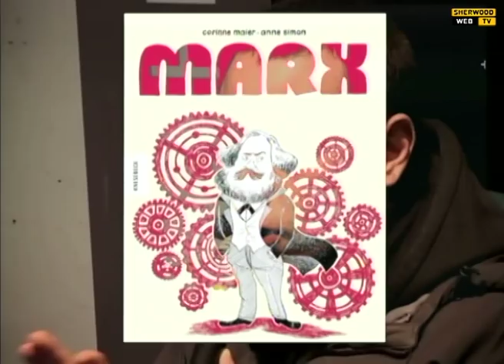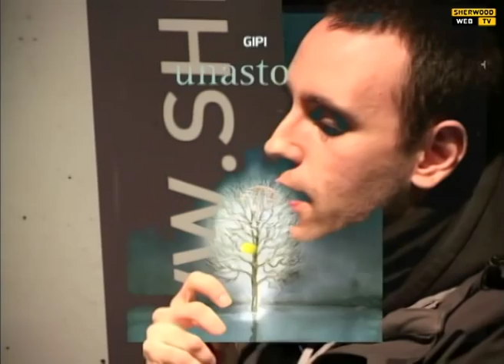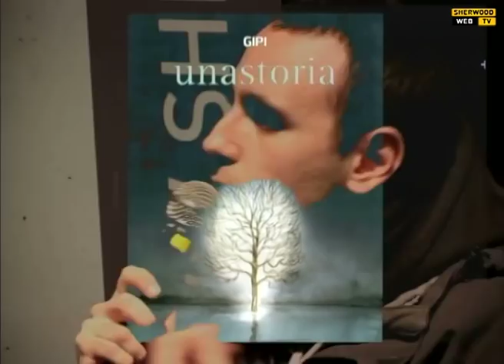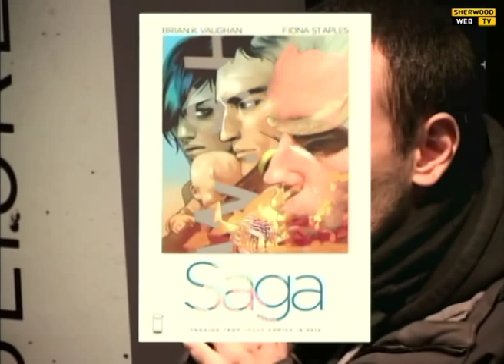I migliori fumetti del 2013 per Zerocalcare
Venerdì 13 dicembre 2013 Zerocalcare è stato ospite del Cso Pedro di Padova per presentare Dodici (Bao Publishing). Nel corso della presentazione, trasmessa anche in streaming su gli abbiamo chiesto di consigliarci i migliori libri a fumetti del 2013. La diretta integrale è pubblicata qui mentre in questo spezzone abbiamo "isolato" la sua classifica personale per facilitarne la consultazione e chissà, accettare un consiglio d'eccezione per leggere un fumetto prossimamente.